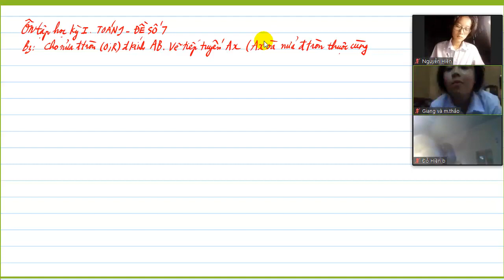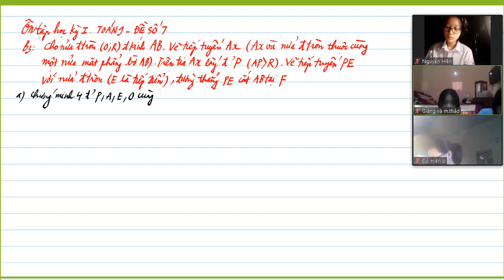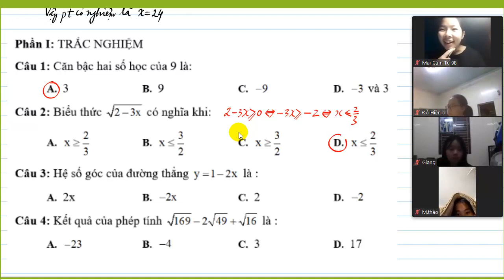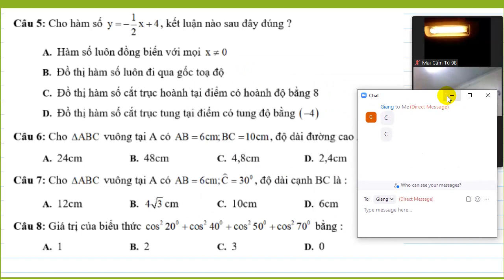Toán 9: Đề thi cuối học kì 1 - Đề 07